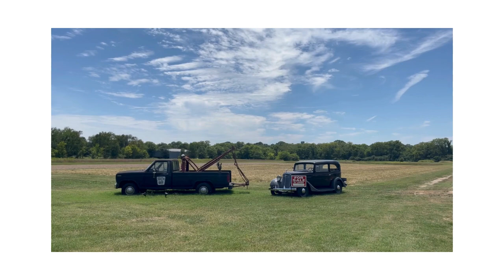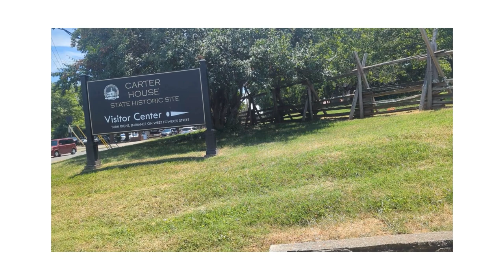Northern bound to Scamp Rally 🗺️ 🛻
Here is a small vlog of our journey to the Scamp Rally in Moondance which is in  Walker MN. Places to go ,and places to see and stay. Come along with us as we travel to the Scamp Rally in Walker MN.

Music from Uppbeat (free for Creators!)